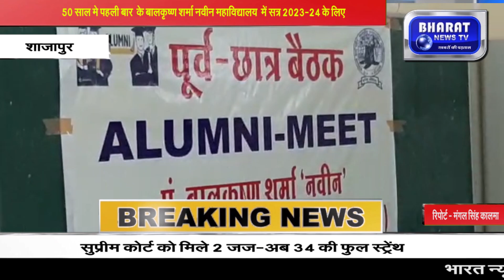शाजापुर बालकृष्ण शर्मा नवीन महाविद्यालय मे नवीन पाठ्यक्रम शुरू हुए